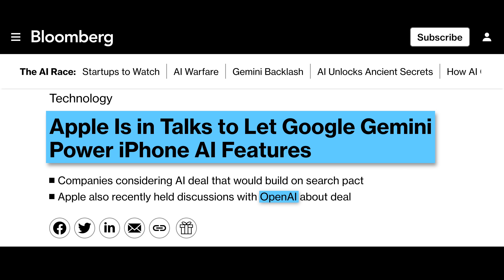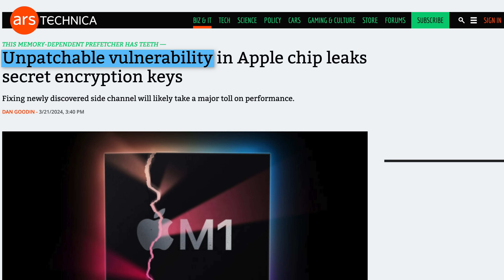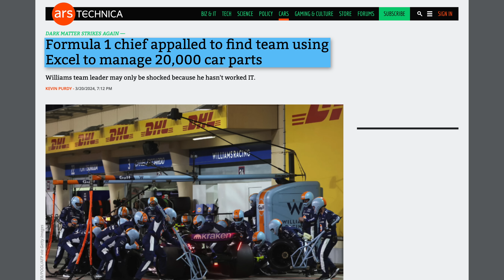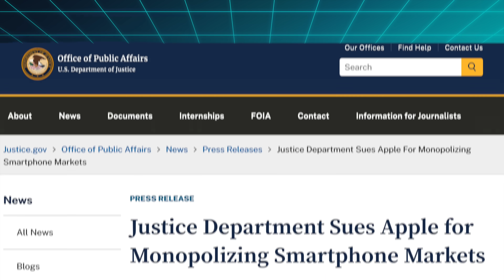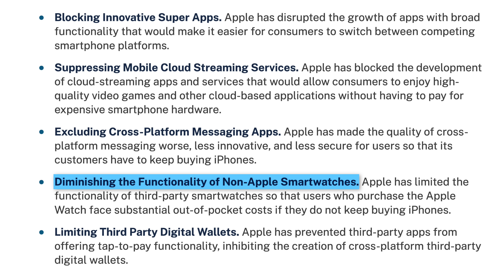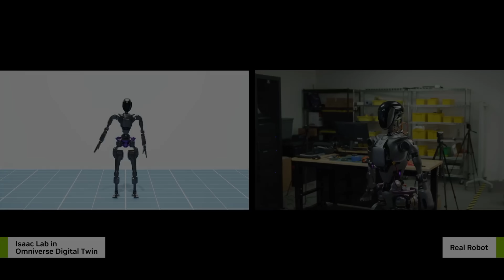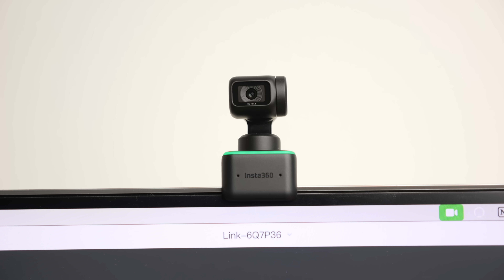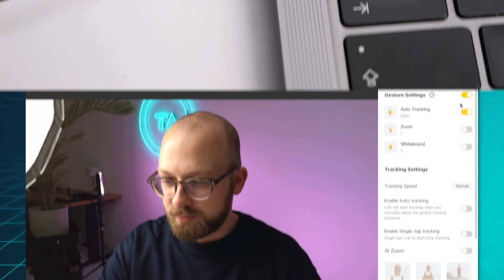Project Groot: Nvidia is training an army of robots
This week Nvidia Project GR00T (Groot) was announced as a foundation model for humanoid robots, Apple got its biggest antitrust lawsuit yet by the US DoJ, and I tried the Cowboy Cross & the Cross ST

Episode 190

You can get €150 off a Cowboy Cross for the next 2 weeks with Code TECHALTAR150

►►► TechAltar links ◄◄◄

0:00 Intro
0:21 The Brief
3:28 Cowboy Cross
5:23 Apple sued by US DoJ
6:45 Nvidia Project GR00T robots